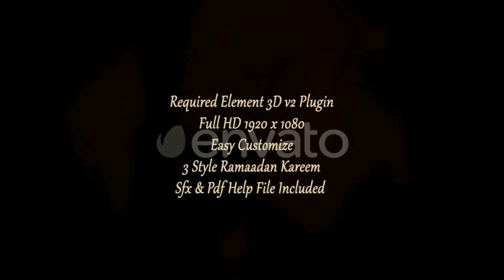Gold Ramadan Kareem - Premium Quality After Effects Template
Gold Ramadan Kareem

The project Illustrated a metal gold title of ramadan
The project required E3D v2 plugin
The project featured :
- 3 style ramadan title
- 1 Text placeholder
- 1 Logo placeholder
- A simple and easy colour Modification via Layer Control
- PDF tutorial & Sfx included
The backsound are from audiojungle author “ramadan by plaincask”

If you want to make your video by Us, then we will buy it for you and make it.

Note: Premium Quality After Effects Template doesn't contain any of this materials.